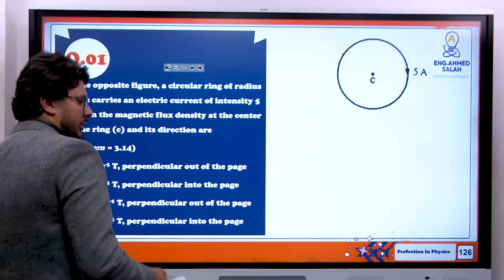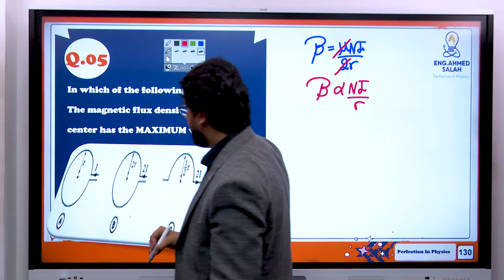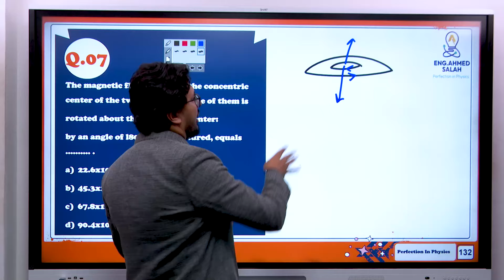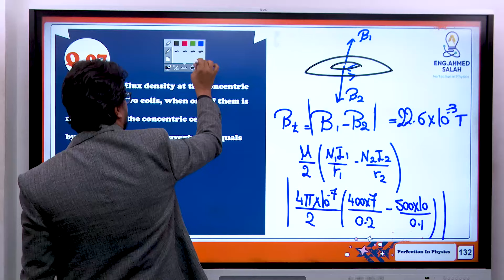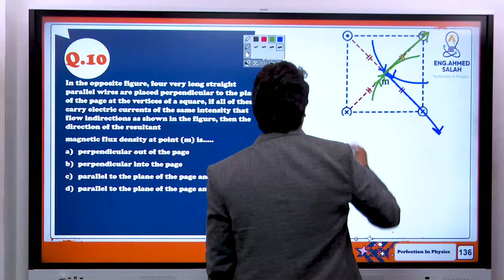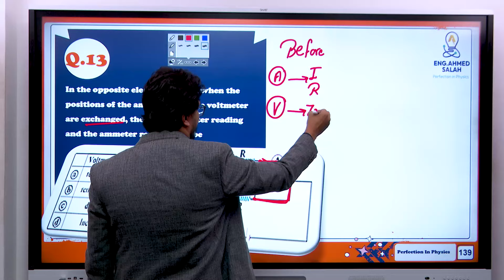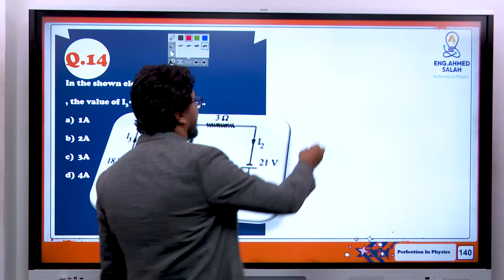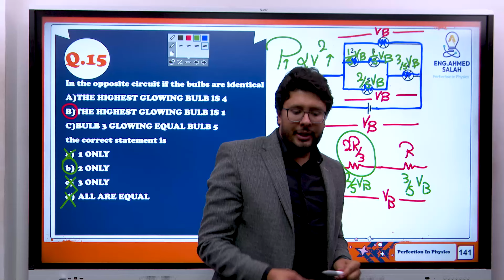Quiz 20 Correction